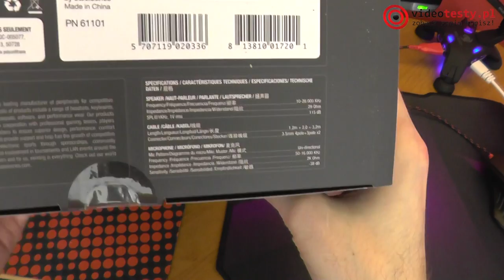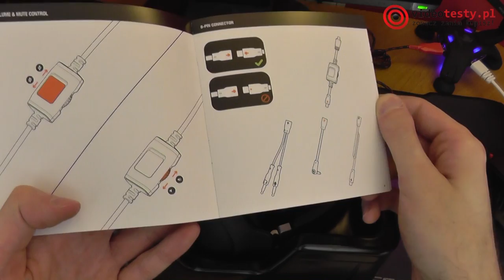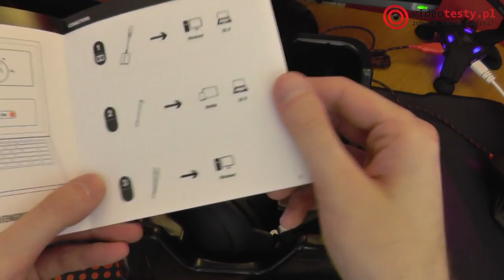SteelSeries 9H Rozpakowanie topowych słuchawek dla graczy